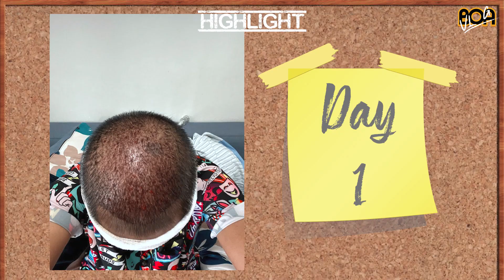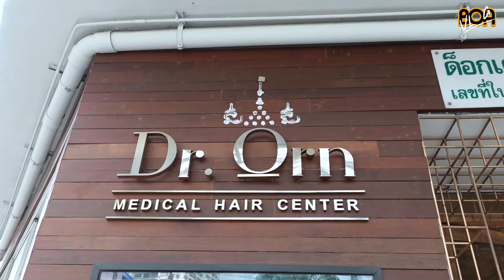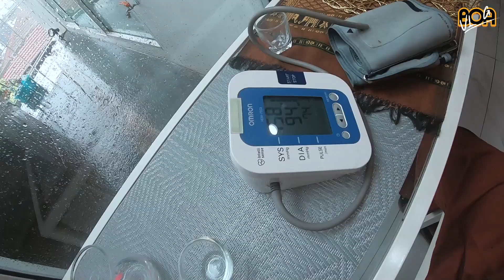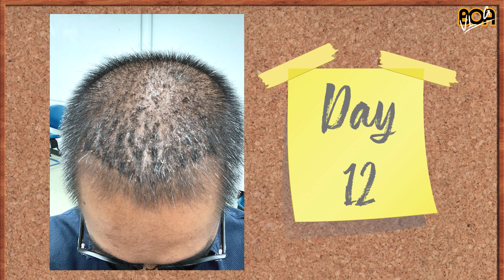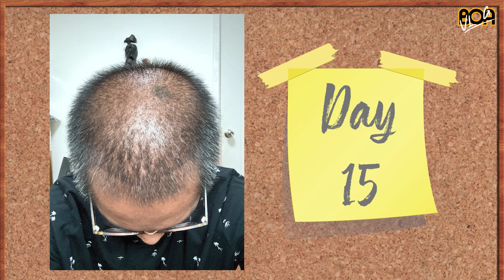ผ่าตัดปลูกผมครั้งแรกในชีวิต !!! 8 ชั่วโมงกับการผ่าตัดปลูกผม จะเป็นไงไปดูกัน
Vlog วันนั้นที่ผมตัดสินใจไปปลูกผม ถ่ายไว้ตอนนั้นเอามาแชร์กันวันนี้ครับผม
8 ชั่วโมงกับการผ่าตัดปลูกผม จะเป็นไงไปดูกัน